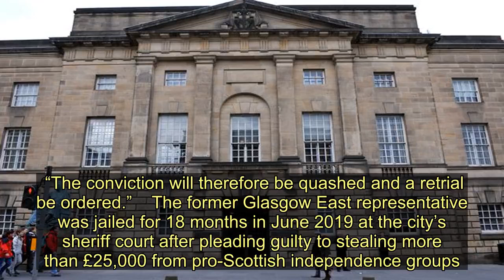Former SNP MP Natalie McGarry wins appeal as embezzlement conviction quashed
Former MP Natalie McGarry wept tears of joys moments after appeal judges ruled she had been a victim of a miscarriage of justice.   Judges Lord Carloway, Lord Glennie and Lord Turnbull quashed the former SNP politician’s embezzlement convictions following a hearing at the Court of Criminal Appeal on Thursday.    The judges made their ruling after hearing submissions at the Edinburgh court from defence advocate Gordon Jackson QC.   The details of Jackson’s submissions cannot be reported for legal reasons.  The Crown was represented by Alex Prentice QC. His submissions cannot also be reported for legal reasons.  But Jackson’s client, who spent the one hour and 40 minutes long hearing sitting in the dock, broke down.  The former Glasgow MP started weeping as Lord Carloway, Scotland’s most senior judge, told her of the court’s decision.    McGarry was told she will have to stand trial again.  He added: “The court will give its full reasons in writing in the future.  “However, the decision of the court is that there has been a miscarriage of justice in that a plea was tendered in circumstances which was clearly prejudicial to the interests of the appellant.  “The conviction will therefore be quashed and a retrial be ordered.”    The former Glasgow East representative was jailed for 18 months in June 2019 at the city’s sheriff court after pleading guilty to stealing more than £25,000 from pro-Scottish independence groups.  The former politician was jailed after being convicted of taking cash she allegedly wasn’t entitled to from the SNP’s Glasgow Regional Association and Women for Independence.  Prosecutors said some of the money included in the sum allegedly embezzled included donations meant for a food bank.   She was said to have spent some of the money on rent, a holiday to Spain, cash transfers to her husband, Glasgow Conservative councillor David Meikle, and other lifestyle expenses.  After pleading guilty to the embezzlement charges, Sheriff Paul Crozier told McGarry: “You have fallen very far short of the standards the general public should expect from their elected representatives.  “There is no alternative than a custodial sentence as you have shown no remorse.”  On Thursday, McGarry left the appeal court and made no comment as she walked through Edinburgh’s historic Parliament Square heading in the direction of Princes Street.   Former SNP MP Natalie McGarry wins appeal as embezzlement conviction quashed
Courts,Scottish National Party,Edinburgh,Scottish Government,Justice